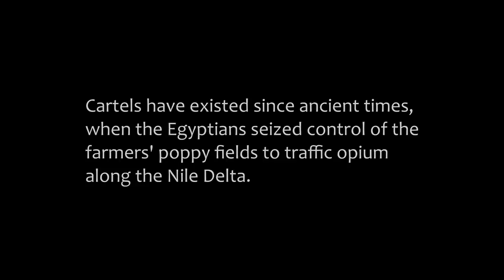A Job for the Rift Cartel | ERU ASMR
You find yourself meeting with the head of a new organization who has a very important job for you.

00:00:00 A brief history
00:01:00 A crinkly introduction
00:04:52 Just a few questions
00:05:39 Why should we hire you?
00:08:45 The Job
00:15:37 The Package
00:20:39 Item 1
00:22:34 Track jacket sounds
00:23:06 Item 2
00:25:08 Item 3
00:26:48 Item 4
00:31:40 Item 5
00:33:18 Item 6
00:35:45 Item 7
00:37:11 Item 8
00:40:11 Item 9
00:42:33 Item 10
00:45:23 Item 11
00:47:54 Item 12
00:49:44 Item 13
00:51:48 Item 14
00:54:08 Item 15
00:56:16 Item 16
00:58:19 Packing it back up
00:59:37 Sending you off
01:01:30 The Lieutenant